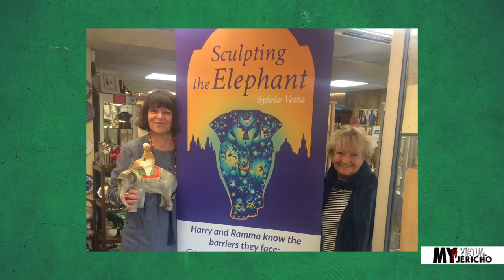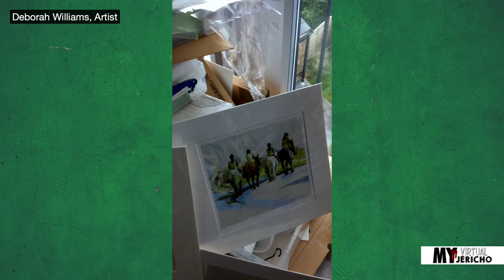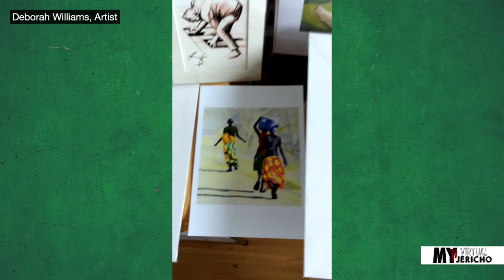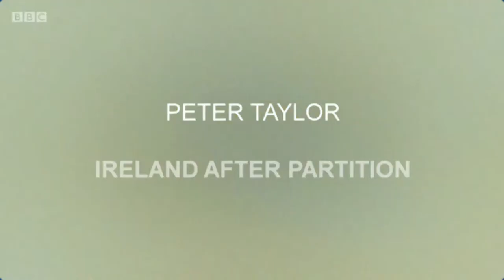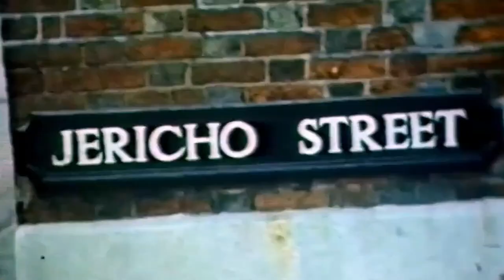The Jericho Art Fair - A Sneak Preview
Wed 14 July @ 5.30pm
Artists, musicians and more... inc. Weimin He, Kamal Lather, John Temple and Sylvia Vetta.